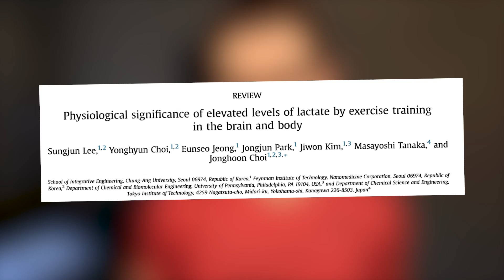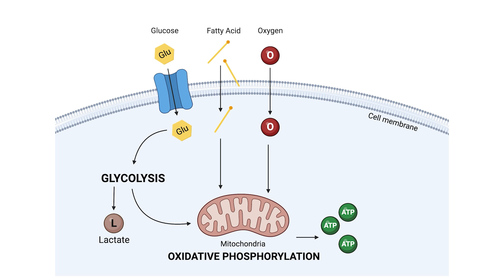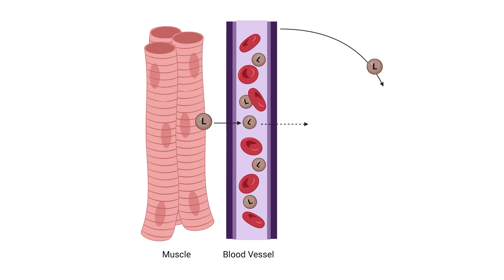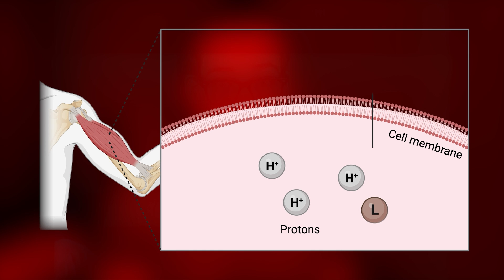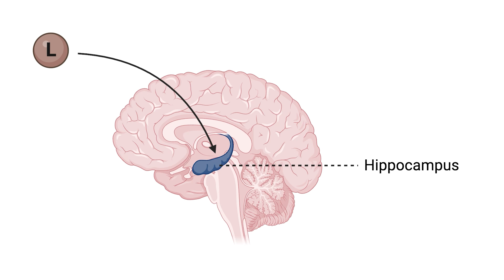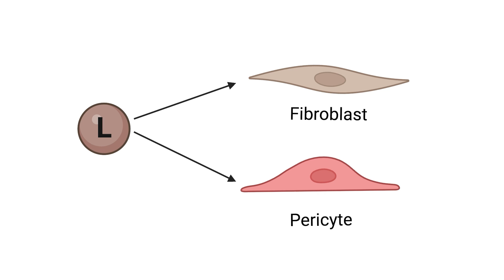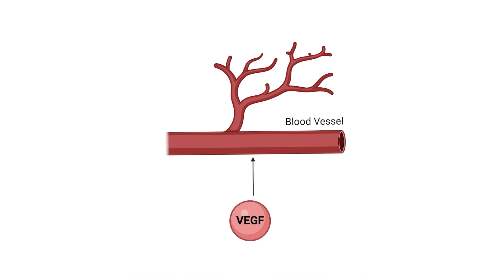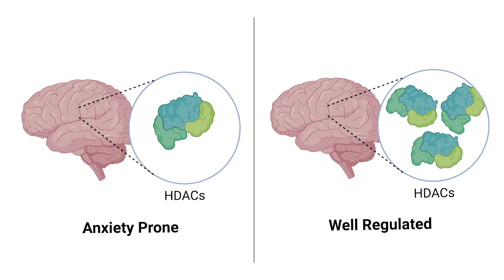Lactate: The unsung Hero of Exercise [Study 234]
[1] [Study 234] doi:10.1016/j.jbiosc.2022.12.001
[2] doi:10.1371/journal.pone.0000927